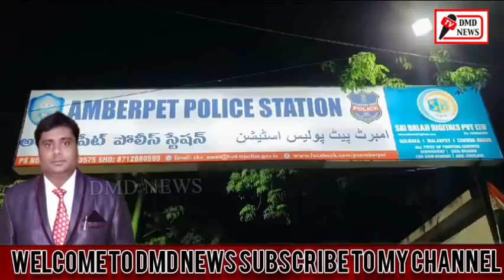Amberpet Quadri Bagh mein ek hadsa pesh aaya Zalim Shohar Ney Biwi per zulum Kiya k inteqal Ho Gaya